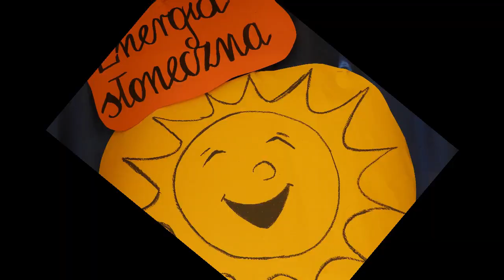Praca finałowa do projektu ,,Być jak Ignacy" SP Bogusza 2024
Muzyka - Sławomir Siedlarz